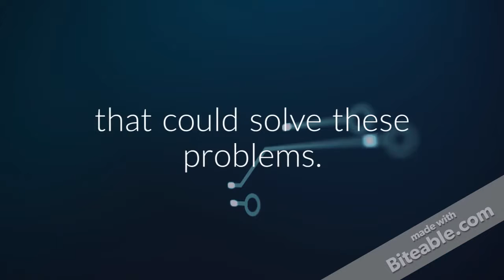The Individual Research Project is a 4 6 page research paper/tutorialoutlet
FOR MORE CLASSES VISIT
tutorialoutletdotcom

The Individual Research Project is a 4-6 page research paper. The submitted Paper must be a doc file and in APA format.
You are required to submit a creative, logically constructed report discussing a need (or needs) that you see in the eDiscovery world.  You are to offer an idea (or several) of a hypothetical company that could solve these problems.

You are not expected to have an exhaustive knowledge of the all of the companies that exist. Thus, your company does not have to be completely unique. Rather, the goal is to get you think about the process of recognizing an industry need, and thinking about the steps of getting to a profitable company. A Reference page is required if you include any citations. Remember, the better you can justify your conclusions, the stronger the paper will be.
These are the basic questions you must answer:
What is an eDiscovery Service that the Industry is lacking?
Why do say this is a need?